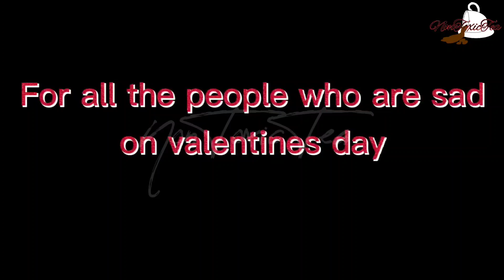"Why me?" Sad Tanjiro AU. ORIGINAL. Valentines special #2 (LATE). By NonToxicTea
This is the first valentines after Muichiros death.  Also I was going to post this yesterday then I fell asleep at like 11:50. I woke up again (almost pulled an all nighter) but didn't post it, so therefore it's late. Sorry for the off tempo lag. I was half asleep when I made it and didn't have the urge to fix it